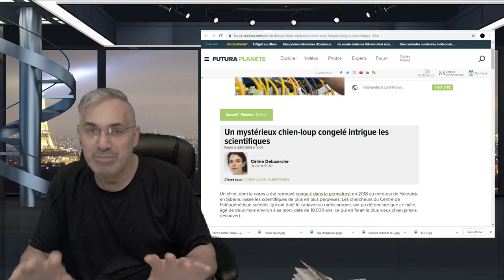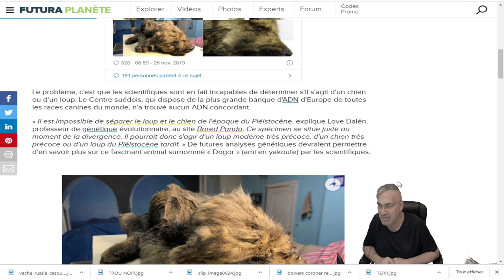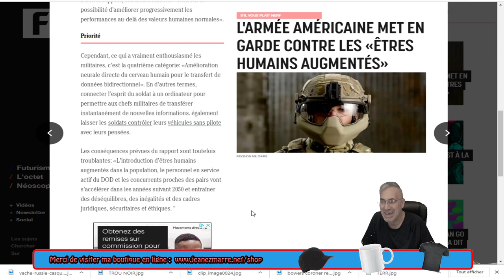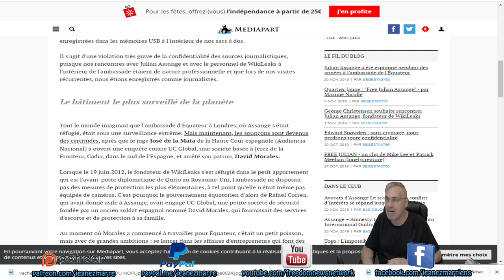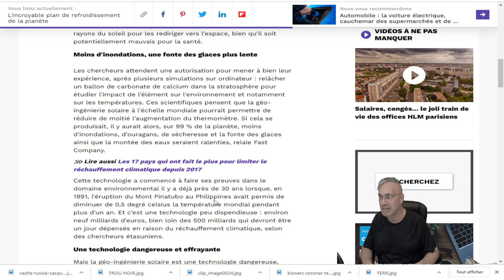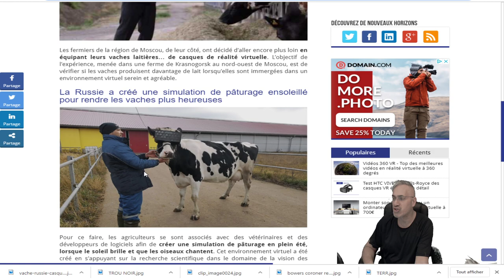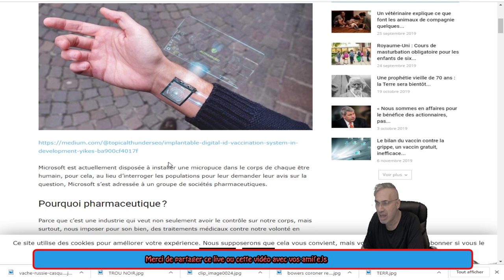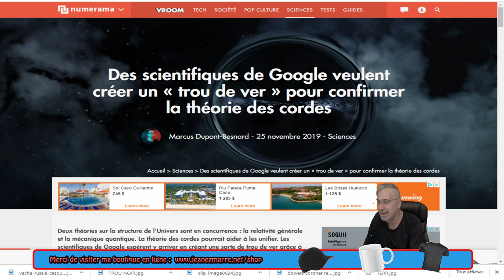QUELQUES NOUVELLES ÉTRANGES QUE VOUS NE VERREZ PROBABLEMENT PAS AILLEURS!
ontant%20%c3%a0%20v%c3%b6tre%20discr%c3%a9tion&currency

LIEN9;